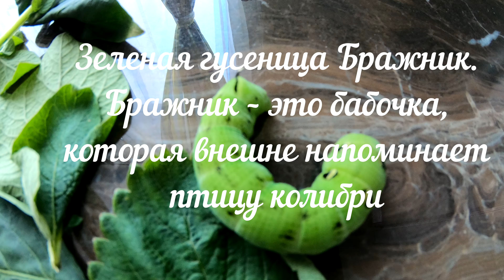Гусеница с рогом на хвосте.Бражник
Привет друзья!
Мы у себя нашли прекрасную гусеницу Бражник.
Решила вам показать это чудо природы!
После того, как сняла видео , гусеницу  выпустили , там где нашли ,и она спокойненько уползла ... Вот такая встреча.🤗